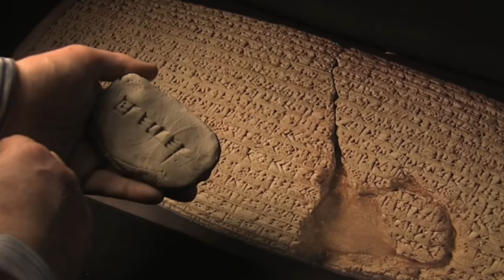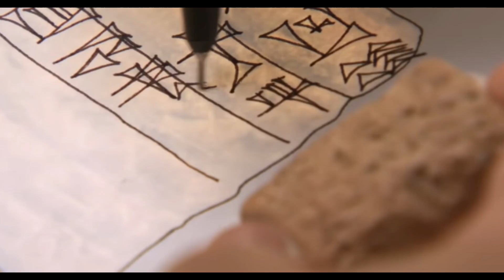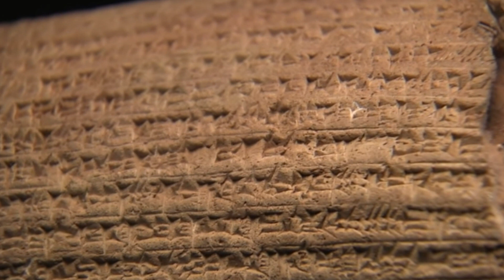PISMO KLINOWE - Wielki wynalazek ludzkości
W ten weekend odwiedziłem Targi Dobrych Książek we Wrocławiu. Ta wycieczka zainspirowała mnie do zadania sobie pytania, jak i kiedy to się stało, że ludzie wymyślili pismo, bo przecież jest to ogromny wynalazek, który wszystko zmienił.

A ten wynalazek nie jest taki oczywisty. Ludzie ze sobą rozmawiali, a gdy chcieli coś upamiętnić, tworzyli obrazy. Znamy przecież obrazy naskalne, które opowiadają prawdziwe historie, jednak pismem nazwać tego nie możemy.

Aby można było stworzyć pismo, człowiek musiał wymyślić, jak przenosić dźwięki które słyszymy, na konkretne zapiski. Naukowcy uważają, że pierwsi takie pismo stworzyli Sumerowie, którzy zamieszkiwali Mezopotamię, która uważana jest za pierwszą cywilizację.